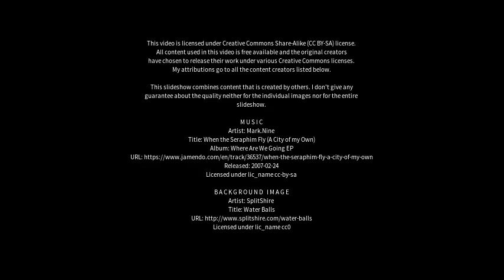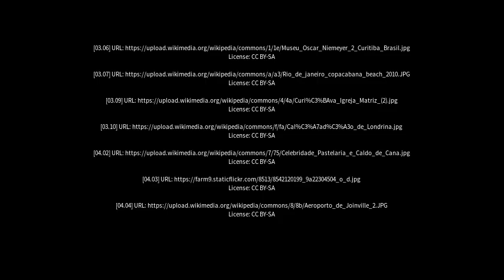Best places to visit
Best places to visit - Siqueira Campos (Brazil) Best places to visit - Slideshows from all over the world - City trips, nature pictures, etc.